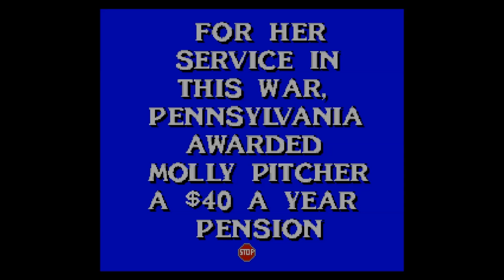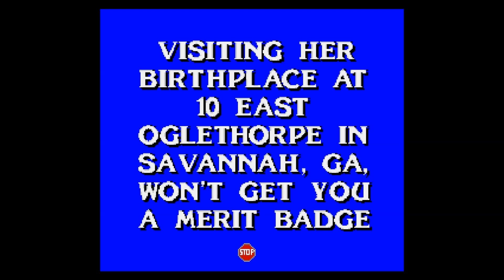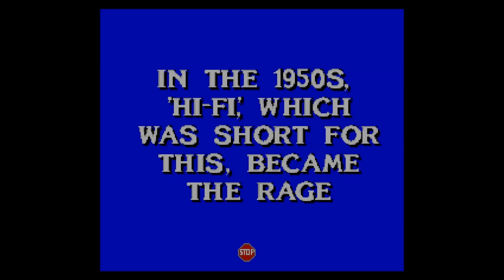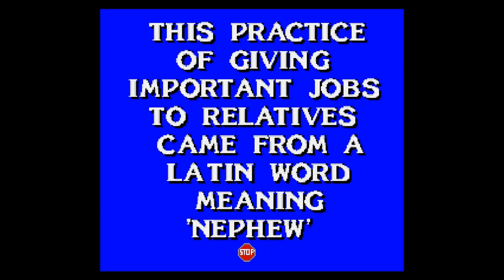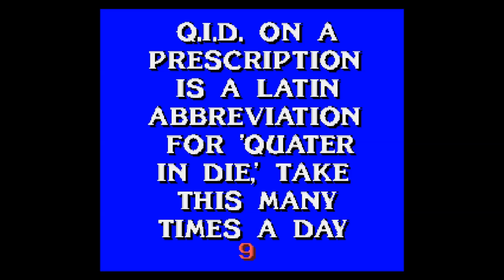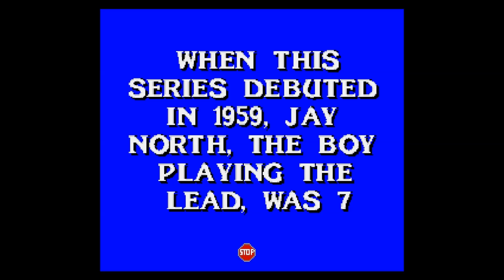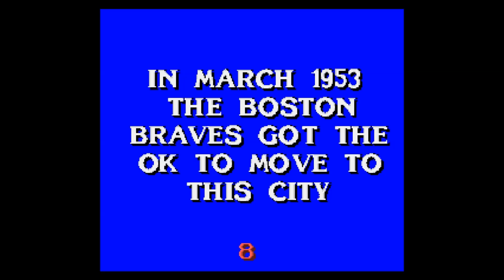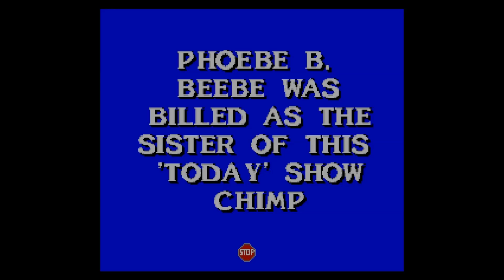Game Sloshed (Part 2): SNES Jeopardy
I do better than you'd think.